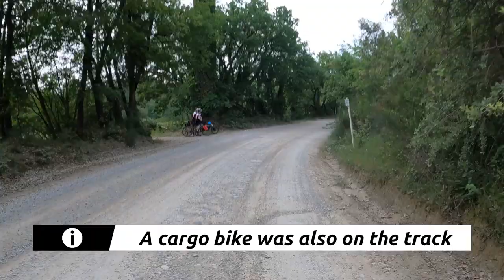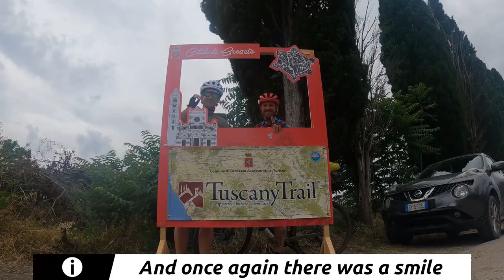Tuscany Trail - In der Toskana im Kreis - Juni 2023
Der "Tuscany Trail" ) mit 480 Kilometer und 7.000 Höhenmeter in seiner 10. Ausgabe.
Das jährlich stattfindende Bikepacking Event im Selbstversorgermodus durch die Toskana verlief in diesem Jahr im Kreis. Donoratico an der italienischen Küste war der Start- und Zielpunkt zugleich. Rund 4.800 Bikepacker machten sich am 01. und 02. Juni auf den Weg, um die endlosen Straßen, Feld-, Schotter- und Wanderwege der Toskana unter die Räder zu nehmen. Das Starterfeld war sehr unterschiedlich gemischt. Über Mountain-, Gravel-, Trekking-, City- und Cargobike war jede Art von Fahrrad am Start. Auch ein Hundeanhänger bahnte sich seinen Weg über den vorgegebenen Track.
Aus Deutschland war ich zusammen mit einem Mitfahrer mit der Bahn angereist. Im Zug lernten wir noch einen weiteren Mitfahrer kennen. Dieser begleitete uns spontan das gesamte Event über. Insgesamt vier Tage Fahrzeit standen zur Verfügung. Auf Grund der schönen Landschaft, Dörfer und Städte reichte die Zeit jedoch nicht, um den Track zu beenden. Ungefähr 100 Kilometer und 1.000 Höhenmeter mussten wir leider ungesehen zurücklassen.
Ein gut organisiertes Event vor einer wunderschönen Kulisse. Die enorme Anzahl der Teilnehmer war an jeder Ecke spürbar, beeinträchtigte aber das Fahren auf dem Track nicht nennenswert. Volle Empfehlung für ein entschleunigtes Bikepacking Event mit vielen Gleichgesinnten.

*English*
The "Tuscany Trail" ) with 480 kilometers and 7.000 meters of altitude in its 10th edition.
The annual bikepacking event in self-supported mode through Tuscany ran this year in a circle. Donoratico on the italian coast was both the starting and finishing point. About 4.800 bikepackers set out on June 01 and 02 to take the endless roads, dirt, gravel and hiking trails of Tuscany under their wheels. The starting field was very differently mixed. About mountain, gravel, trekking, city and cargo bike every type of bike was at the start. Even a dog trailer made its way over the given track.
I had traveled from Germany by train together with a fellow. On the train we met another participant. He spontaneously accompanied us during the whole event. We had a total of four days to travel. Due to the beautiful landscape, villages and cities, the time was not enough to finish the track. About 100 kilometers and 1.000 meters of altitude we unfortunately had to leave unseen.
A well organized event in front of a beautiful scenery. The enormous number of riders was noticeable at every corner, but did not significantly affect the fun on the track. Full recommendation for a decelerated bikepacking event with many cyclists.